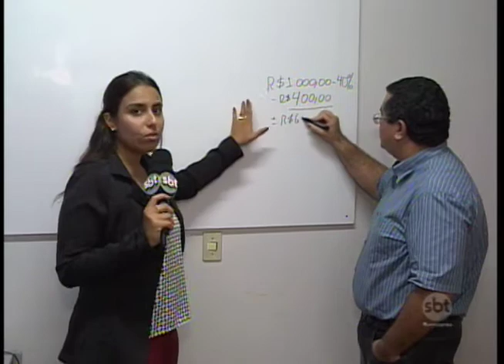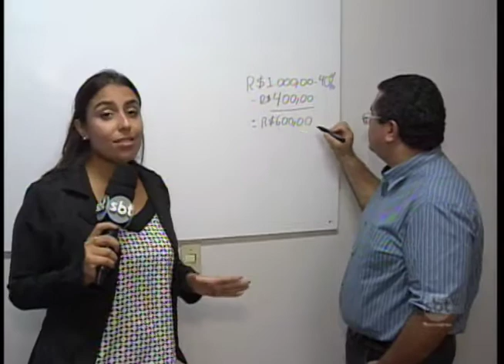Vale: apesar de adiantamento salarial ser muito usado, especialistas alertam sobre riscos